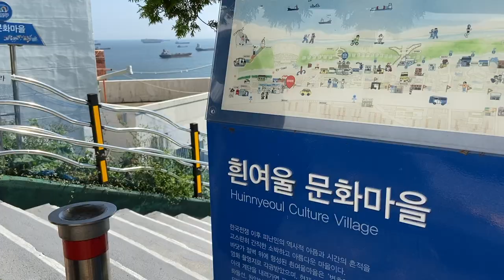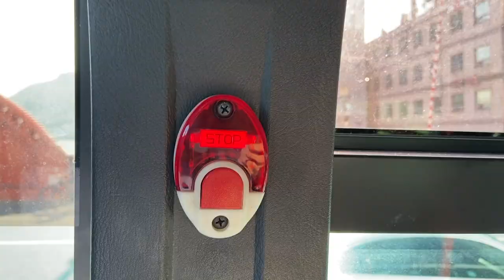[VLOG 01] Singaporean 🇸🇬 in Korea / Yeongdo, Huinnyeoul Culture Village, Aether Cafe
Summer holidays well spent with close friends on a sunny weekend exploring Yeongdo in Busan, South Korea. Yeongdo-gu is a district that consists only of islands and it has no metro trains. We explored the Huinnyeoul Culture Village, which is popular for being featured in multiple Korean films and dramas, is a must-visit tourist spot even for locals travelling to Yeongdo.

We had Korean Beef Brisket Soya Bean Paste Stew for lunch at a local restaurant and ended the day with aromatic coffee and desserts.